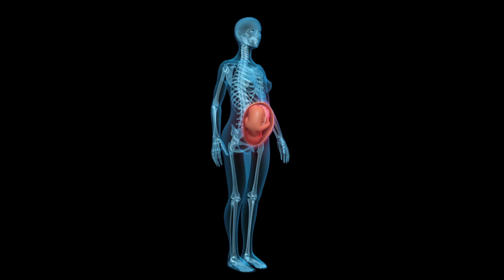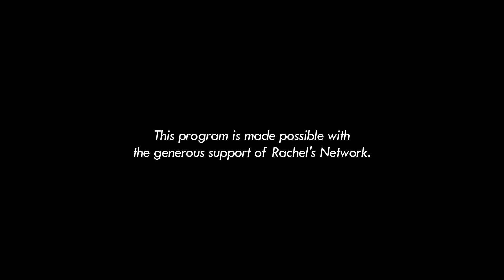The Unregulated Wild West of Cosmetics Chemicals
Cosmetics and personal care products are among the least regulated consumer products on the market today. Of the 12,000 chemicals used in the cosmetics industry today, some 80 percent have never been assessed for safety. Mia Davis of the Beautycounter takes a candid look at look at cosmetic safety and what consumers need to know.

Read Earth Focus correspondent Miles Benson's blog post, "Our Unbalanced Chemical Burden"